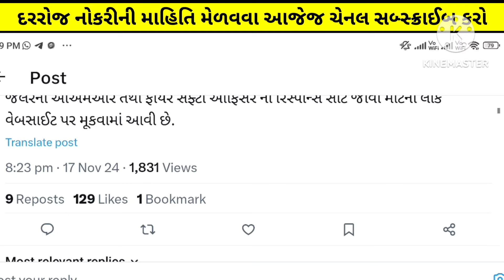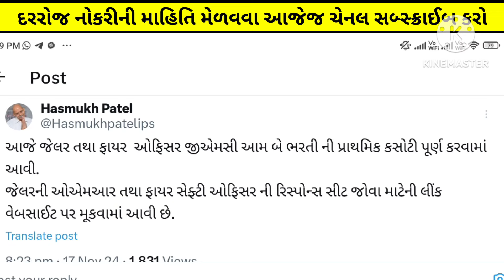GPSC દ્રારા આયોજિત jailor & સેફ્ટી ફાયર ઓફિસર પરીક્ષા OMR/Provisional Answer key 2024 updates today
Gpsc jailor latest update

00:34 gpsc jailor

Gpsc jailor omr sheet
Gpsc jailor OMR 2024
Gpsc jailor OMR 2024 latest update